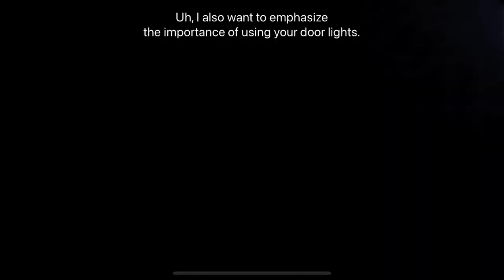Five Nights At Freddy’s